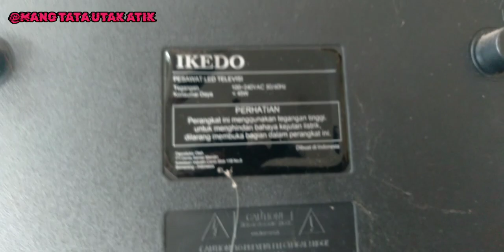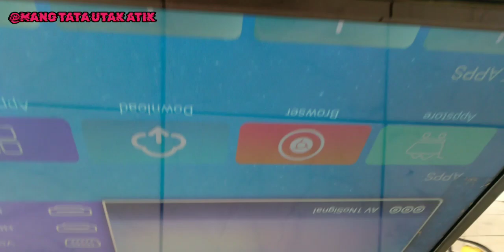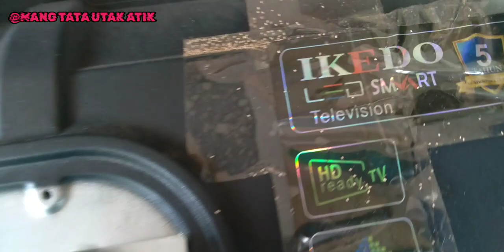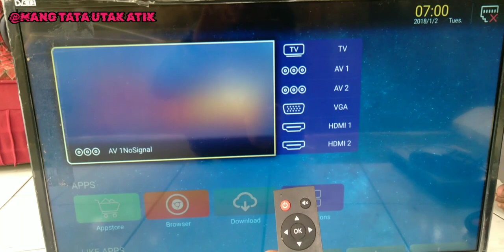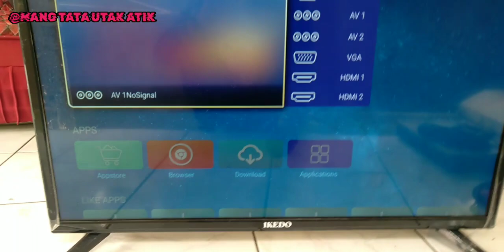cara serpis smart tv led IKEDO layar bleng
serpis smart tv led ikedo layar bleng , ticon/panel layar sama dengan yg digunakan tv polytron